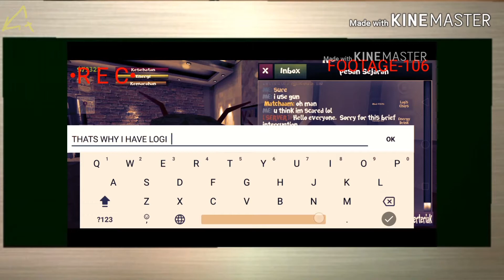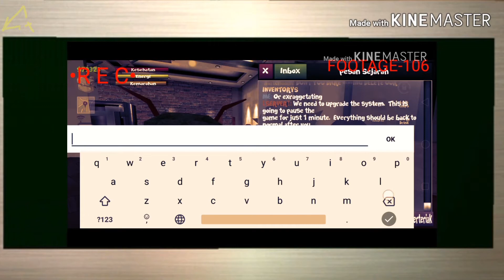Soc-Coc merge series full part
Ah yes finally my bad video actually finished lol